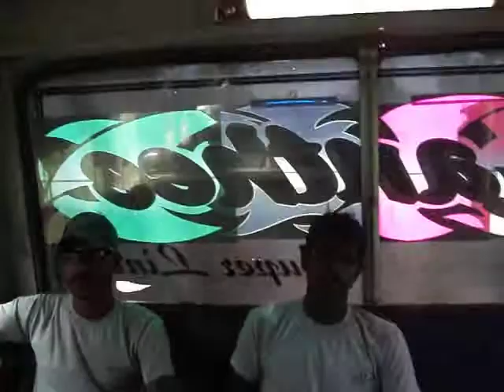JOHN SACKSAN,PASSAIYOOR.AVI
passaiyoor jaffna